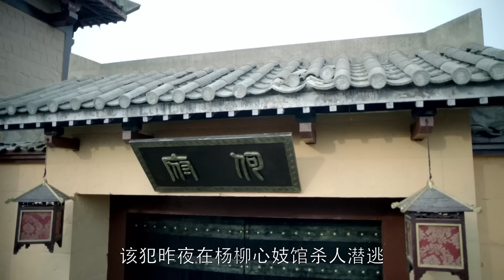【ENG SUB】《琅琊榜》第10集 靖王立功誉王反受恩赏 | Nirvana In Fire Ep10 【超清】 欢迎订阅China Zone （胡歌/王凯/吴磊/刘涛/刘敏涛）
🔔Chapter章节
09:24 飞流演武场高燃比武
10:46 靖王领旨主审滨州侵地案

【剧情简介】十二年前七万赤焰军被奸人所害导致全军覆没，冤死梅岭，只剩少帅林殊侥幸生还。十二年后林殊改头换面化身“麒麟才子”梅长苏（胡歌 饰），建立江左盟，以“琅琊榜”第一才子的身份重返帝都。梅长苏背负血海深仇，暗中帮助昔日挚友靖王（王凯 饰）周旋于太子（高鑫 饰）与誉 王（黄维德 饰）的斗争之中，同时又遇到了昔日未婚妻——云南王郡主穆霓凰（刘涛 饰）却不能相见。梅长苏以病弱之躯为昭雪冤案、为振兴河山，踏上了一条黑暗又惊心动魄的夺嫡之路。